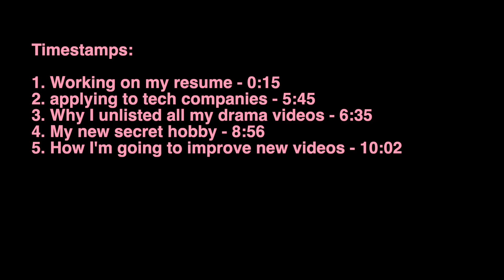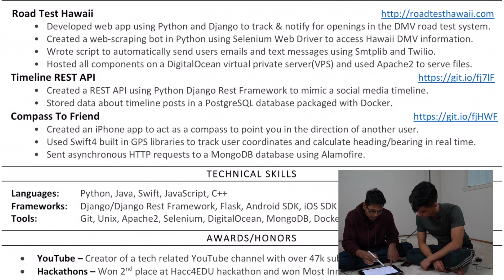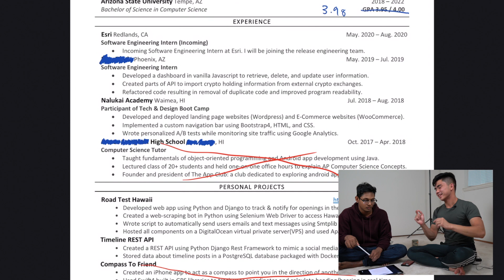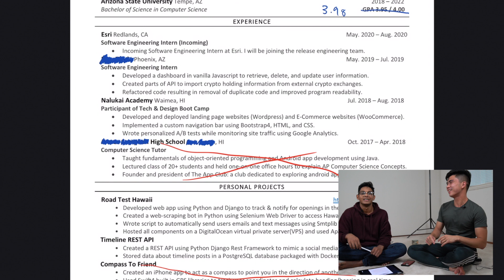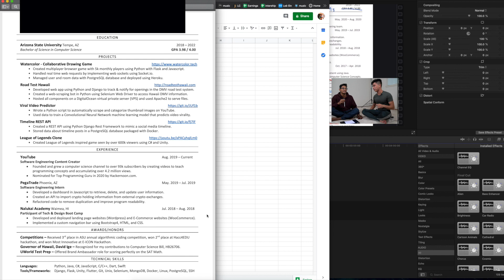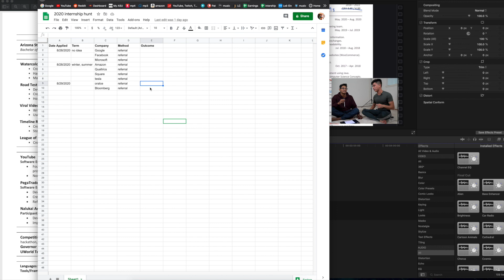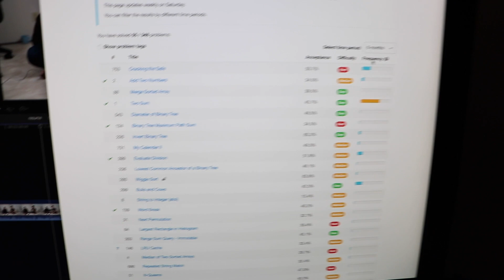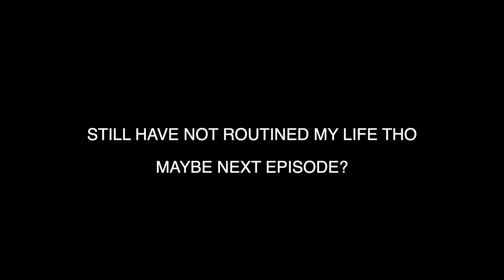Making a Software Engineering Resume